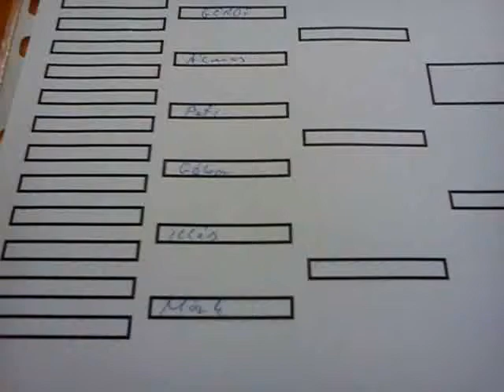B-School 4. születésnap szolo battle 2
A B-School 4. születésnapja alkalmával egy kis versenyt rendeztünk.
Solo Battle Winner - B-Boy Illés